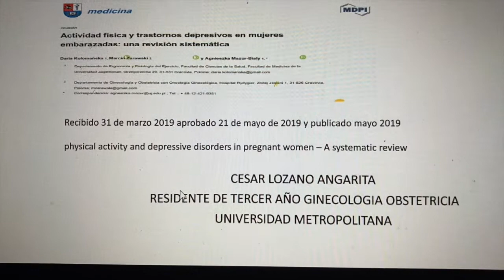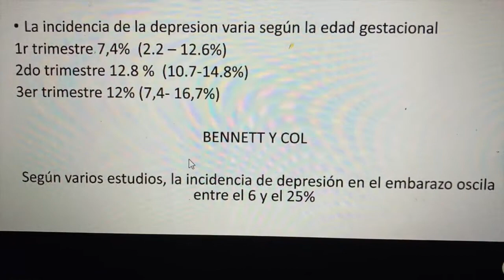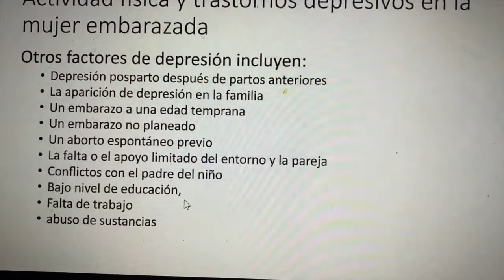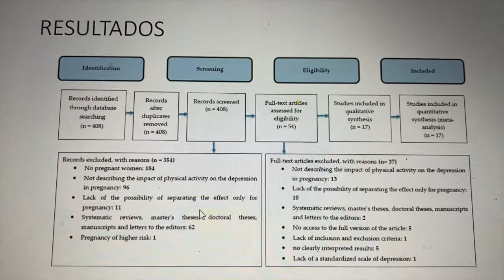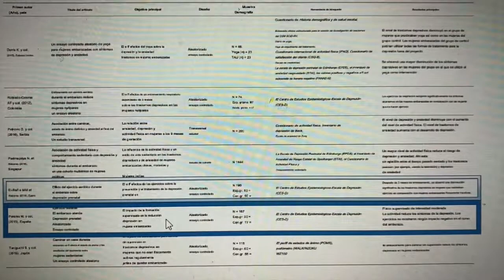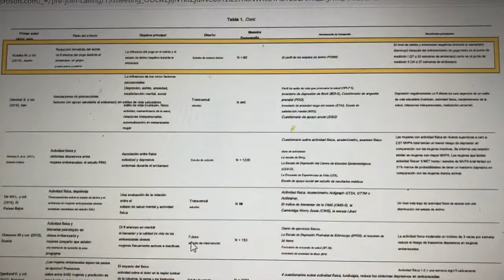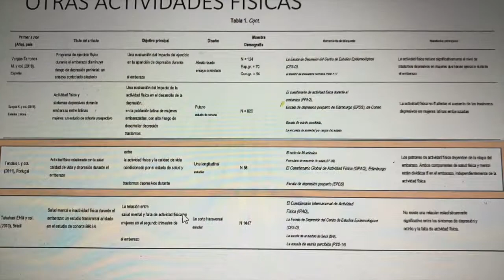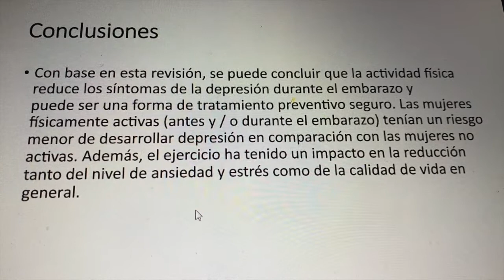Actividad física y trastornos depresivos en mujeres embarazadas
Encuentranos en Instagram como @unifetal
En Twitter como @unifetal
En Facebook como @unifetalbquilla
En TikTok como @unifetalbq

Sede Principal - Carrera 48 #70-146 - Barranquilla, Atlantico
Sede Portoazul - Clinica Portoazul, Consultorio 421 - Puerto Colombia, Atlantico
Sede Soledad - Centro Comercial Arboleda - Soledad, Atlantico
Sede Santa Marta - Calle 22 #14-81 - Santa Marta, Magdalena